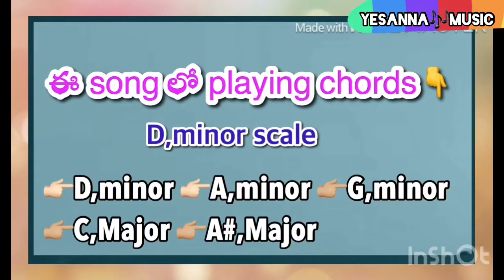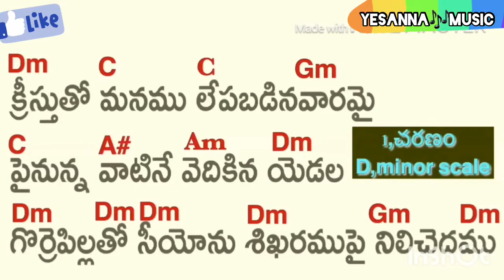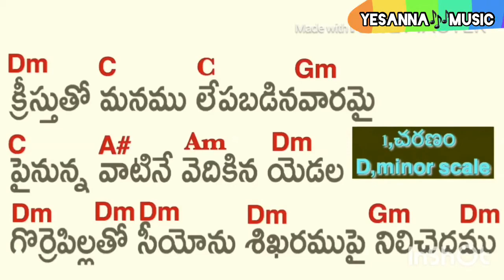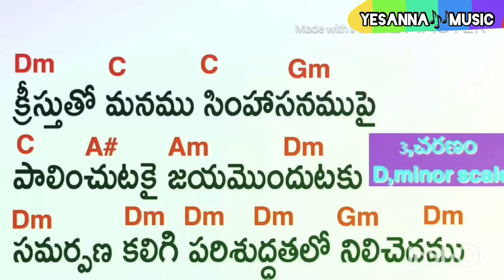Hosanna new విలువైనది సమయము song original chords D,minor scale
🎹నేర్చుకోండి 🎶నేర్పిచండి🎼

Please request,keyboard నేర్చుకునే వారికి,play చేసేవారికి,Hosanna songs original video inter loads కావలంటే

మీకు  అందుబాటులో వున్న videos
Links 👇👇👇👇👇👇